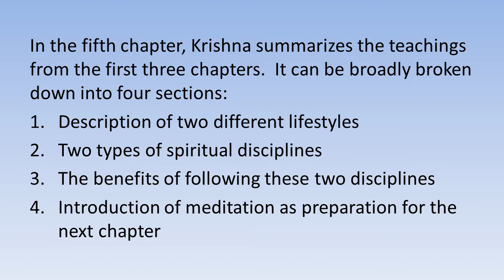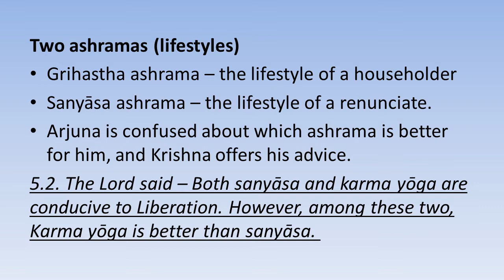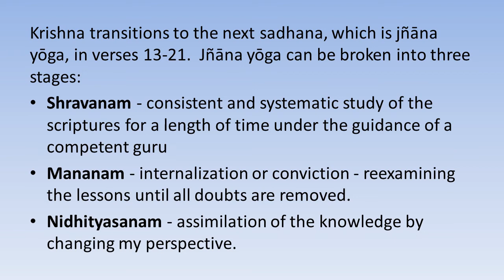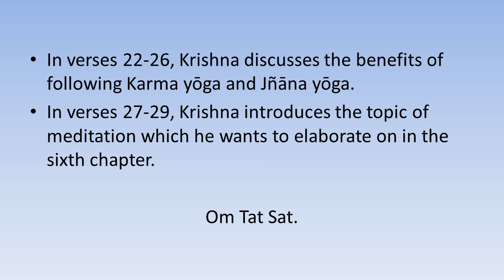BG05 Karma Sanyasa Yoga